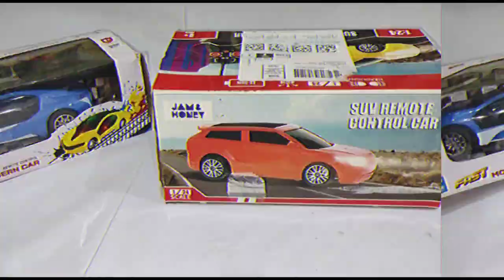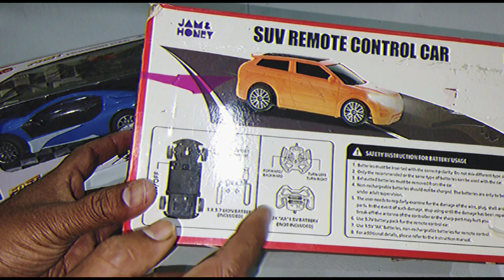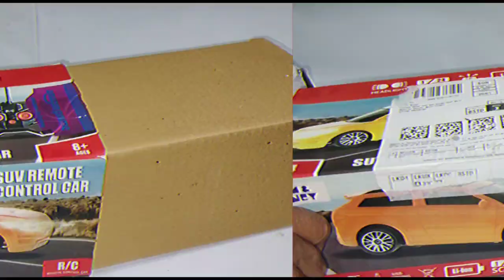Rc SUV Drift CAR 💥ब्राइट हेड लाइट 4D light effects Unboxing & Full review@caartoy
rc suv car 3dlight
rc 3d light car
rc 4x4 car
3d famous car remote control repair
rc car 4x4 amazon
रिमोट कंट्रोल कार लाइट वाली
रिमोट कंट्रोल कार में लाइट कैसे लगाएं
स्कॉर्पियो रिमोट कंट्रोल
3d famous car off road
रिमोट कंट्रोल फ्लाइंग कार
remote control car 3d light
रिमोट कंट्रोल रॉक रोलर
फॉर्च्यूनर रिमोट कंट्रोल
4wd rc car
rc scorpio car remote control
scorpio rc car
रिमोट कंट्रोल महिंद्रा कार
कार की लाइट,
remote control car me light kaise lagaye
स्कॉर्पियो रिमोट वाली
रिमोट कंट्रोल क्राउलर
3d remote control car
3d famous car remote control
5 se 7 lakh ki best car
3d फेमस कार
3d light
3d famous car
3d रोड
4 seater car
6 by 6 car remote control
8 wheel rc car